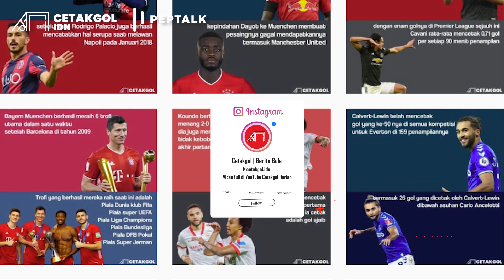Musim Lalu Juara, Sekarang Melawak! Kumpulan Aksi Blunder Pemain Liverpool 1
Cetakgol edisi kali ini akan mengulas, parade lawakan para pemain Liverpool. Walaupun bergelar juara bertahan Premier League, Liverpool enggak terlepas dari aksi-aksi melawak. Cetakgol akan mengulasnya sebagai berikut.